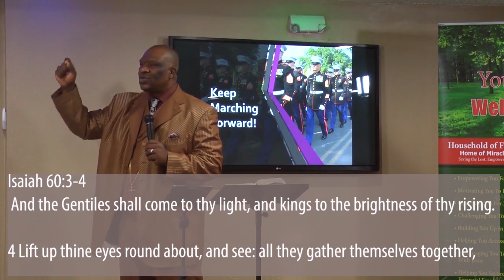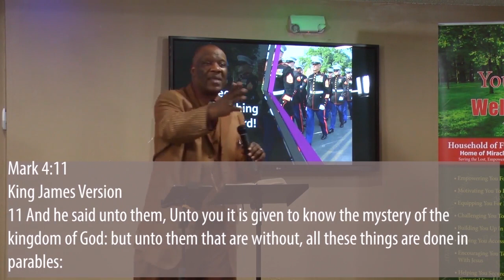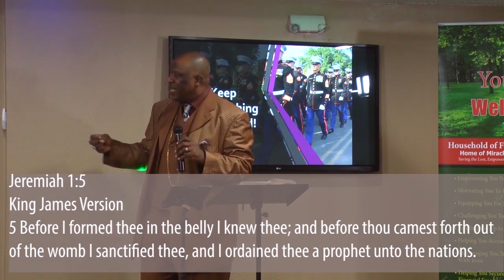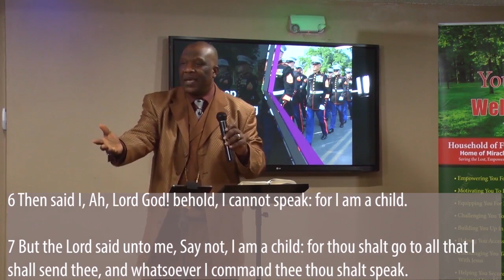How To Attract Influntial People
Bishop O. Olaofe In A Powerful Prophetic Message ✅.How To Attract Influntial People✅ Happening Live On Faith Talk & Miracles Moments With Bishop O. Olaofe🔥 🔥🔥 💝 To Connect with Me Text: Love to 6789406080. Email To Sow Your Financial Seed, Give An Offering or Make A Donation, Please Or Text To Give Number: 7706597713 ✅👉Text $ Amount You Want To Give To The Number👉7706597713 God Bless You